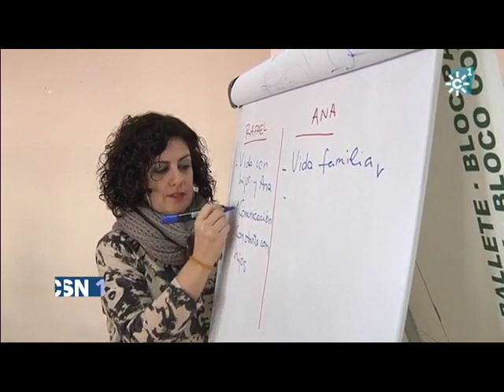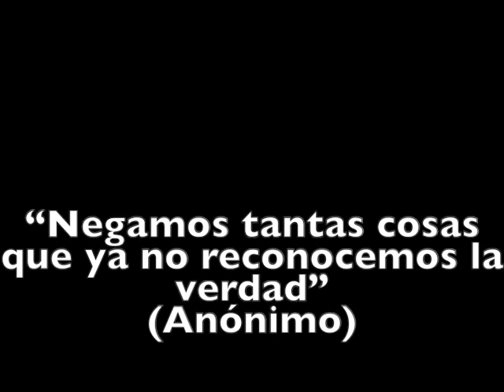Jornadas Psicología y Mediación